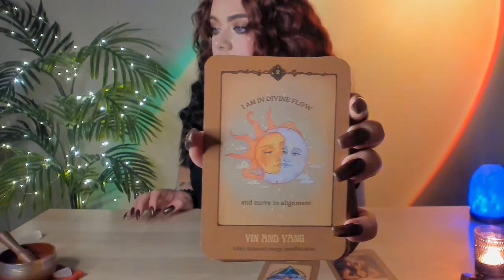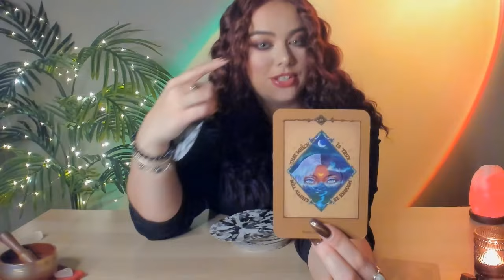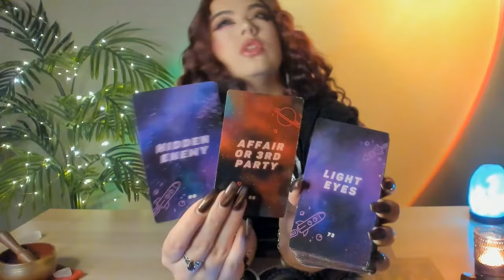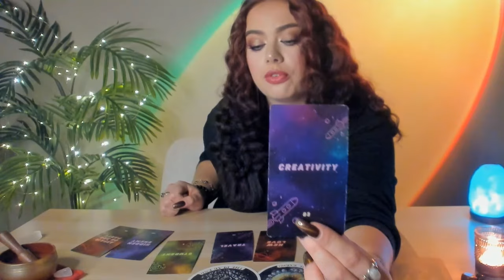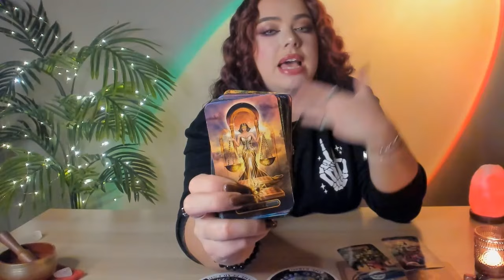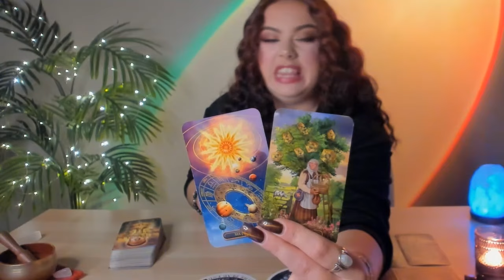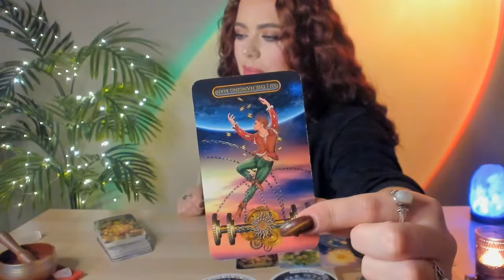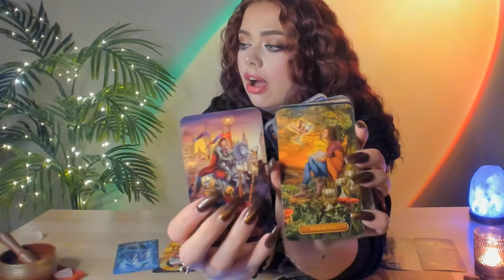♑CAPRICORN - "A BIG WIN/OVERNIGHT SUCCESS" IT'S RAINING BLESSINGS! GETTING MORE THAN YOU ASKED FOR!!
48 HOUR EMERGENCY -  ADDITIONAL $33.33 (USD)

Decks I use:
The Everything Oracle (Part 1 & Part 2) by ProductsbyPluto